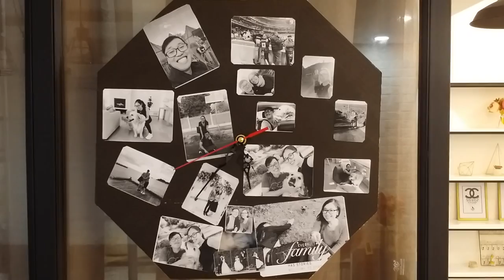DIY pendulum-clock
As a surgeon, I have never learnt about how to repair a machine, for example: pendulum clock. However, one day, your clock doesn't work, what should you do? I brought it to some repairmans but all of them said: "throw it away".
I said NO. I can repair it, please give it back to me.
Then I have spent much time on the internet to find out where I can buy the stuff for my clock.
I have repaired it and made a new clock design from paper-board and black-white photos as a gift for my wife.

Thong Truong

Orthopeadics surgeon.
Hospital for Traumatology & Orthopeadics
929 Tran Hung Dao St, District 5, HCMC, Viet Nam